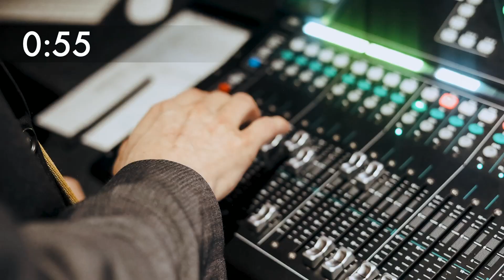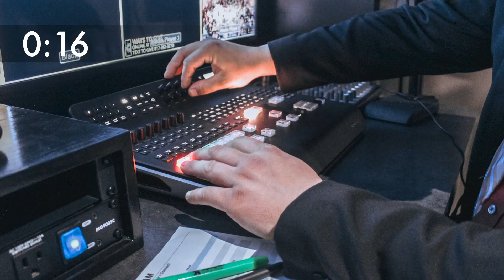What Happened to the Smiths? | Kenneth Stewart | February 4, 2024